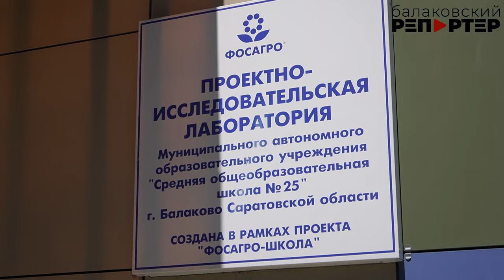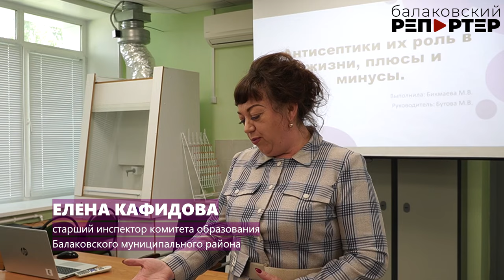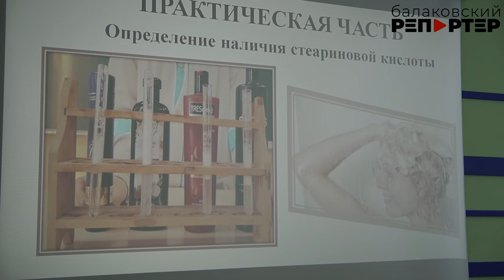Менделеев может гордиться своими "потомками": в Балакове прошёл конкурс "химических" проектов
Объединить химию и творчество в одном проекте? Легко! Участники конкурса научно-исследовательских работ «Дети Менделеева» проводят такие необычные эксперименты, что назвать их просто химическими опытами будет неправильно.

"Дети Менделеева" - это образовательный проект, который реализует Музей Балаковского филиала АО «Апатит». Он проводится уже в пятый раз. Темы, над которыми предлагается поразмыслить участникам конкурса, из года в год остаются прежними. Это основные направления развития химии: "Красота и здоровье"; "Экология и сельское хозяйство"; "Химическая"; "Пищевая". Ученики 10 классов из 15 школ Балакова представили 34 проекта по химии. Подробнее - в нашем сюжете